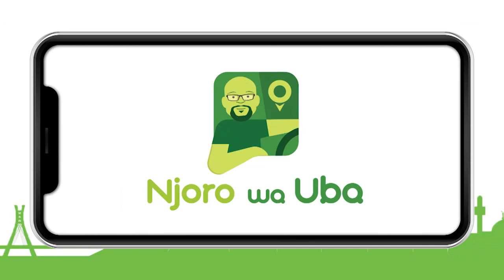Njoro anafanya nini Nairobi ama anatoroka mimba ingine? promo 37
Catch the Full Episode of Njoro wa Uba every Thursday at 8:00pm on Maisha Magic East and Fridays on Maisha Magic Plus at 7:00pm.